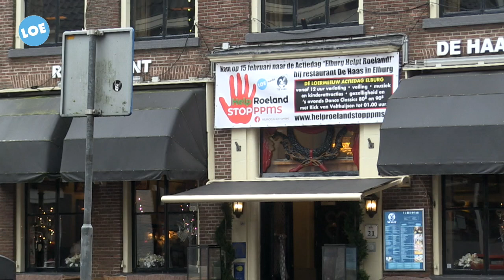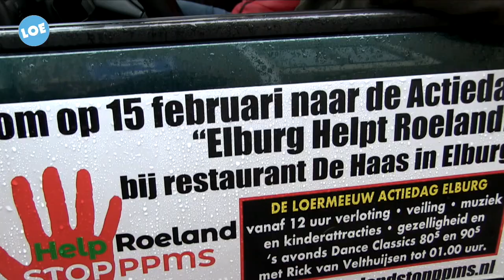'Het geheime wapen' Actiedag Loermeeuw - LOEmedia Elburg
'Het geheime wapen' Actiedag Loermeeuw